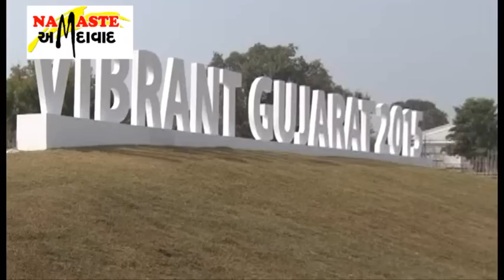NAMASTE AMDAVAD MOVIE KARSANDAS PAY & USE STAR CAST